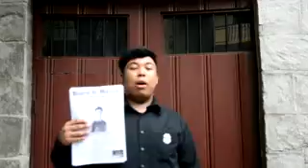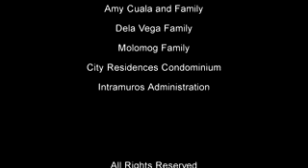Noli Me Tangere: Habulan sa Lawa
A short film for History 23 subject. Created by HRM Students (301H|SY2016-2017) of Jose Rizal University.